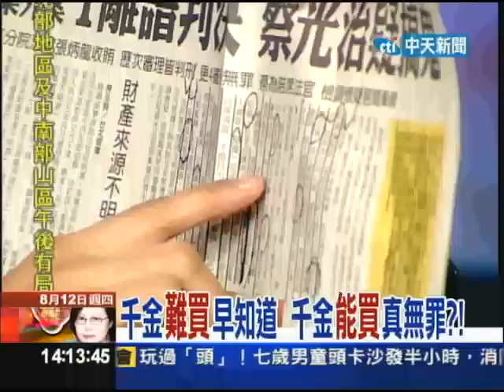8/12新台灣星光大道Part2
台灣高等法院再爆法官貪瀆醜聞。特偵組昨天兵分20路，搜索涉案法官和關係人住處，一共傳喚拘提18人。檢調查出，前花蓮高分院法官張炳龍貪污案，原本 12年重罪卻改判無罪，當初承審法官之一就是已經收押的蔡光治。這次檢調除了搜索現任高院法官楊炳禎的住處，也將居中擔任白手套的律師邱創舜和他的同居人段美月帶回，今天凌晨四點，邱創舜和段美月都被聲押獲准。